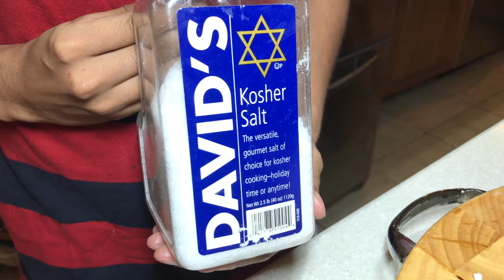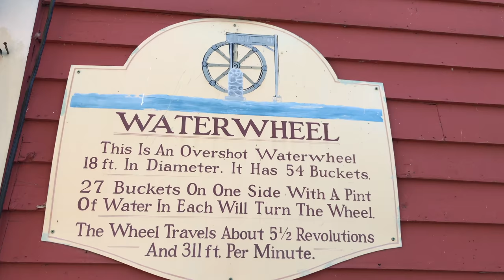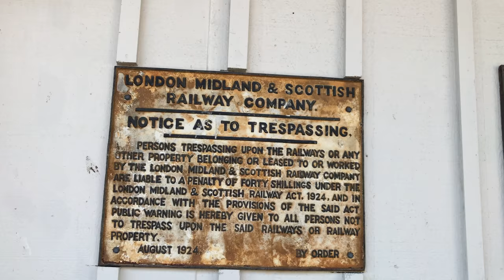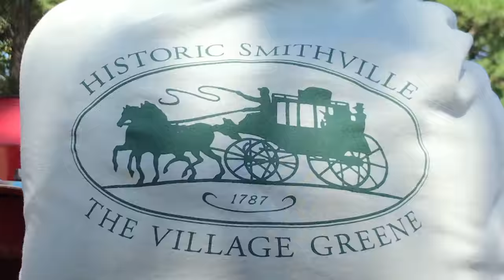MEDIEVAL CHICKEN RECIPE || BACKYARD COOKING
Cooking chicken following an ancient medieval recipe. It is a long process. Takes time but end result is magical. A recipe in English & Bangla.
শুধু লবণ দিয়ে রান্না মুরগি। অনেক সময় লাগে রান্না করতে। কিন্তু অসম্ভব মজার রেসিপি।

Dutch Oven

All Natural Hardwood Lump Charcoal